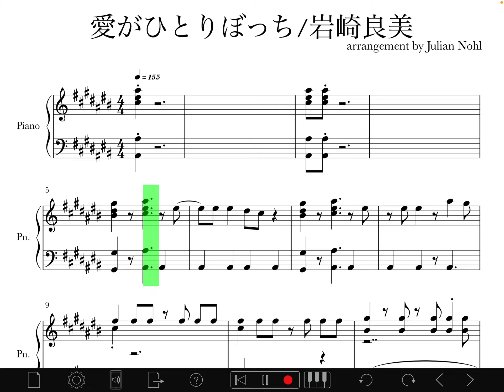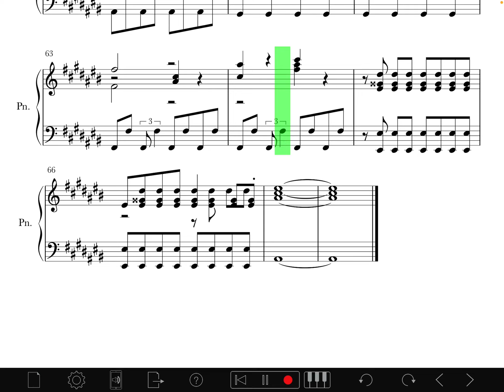【ピアノ譜面】タッチ 第２部 オープニング 愛がひとりぼっち（岩崎良美）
自分用備忘録の楽譜なので大変読みにくく雑です。

参考までに使ってもらえたらよいかと。。

以下、ほか動画の紹介です。